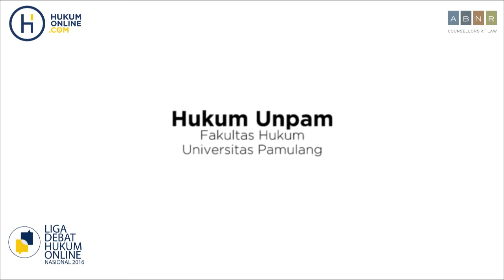Fasilitas untuk Disabilitas - FH Unpam